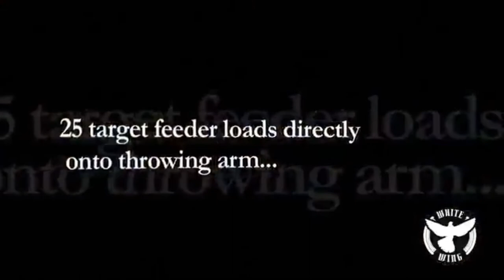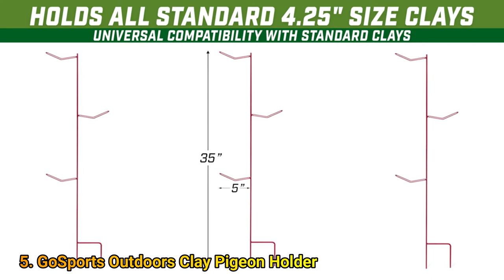5 Best Clay Pigeon Thrower To Buy On Amazon 2021 | BudgetClay Pigeon Thrower Reviews (Top Picks)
What Are the Best Clay Pigeon Thrower?

1. WingOne Hand-Held Clay Pigeon Thrower

2. Do-All Outdoors White Wing Automatic Trap

3. Do-All Outdoors Raven Automatic Clay Pigeon Skeet Thrower

4. Do-All Outdoors Auto Clay Pigeon Skeet Thrower

5. GoSports Outdoors Tri-Tower Steel Clay Pigeon Holder